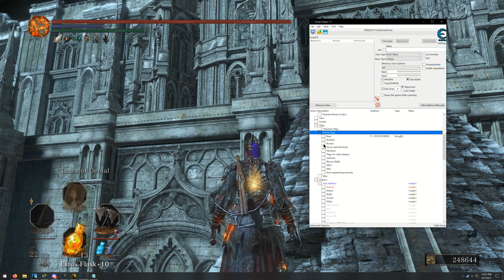Dark Souls 3 - Did he just... Ah hell no!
pvp with meme builds